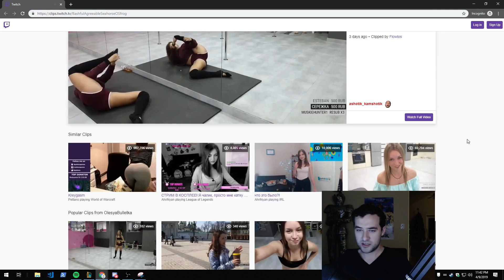Autom8 Twitch YouTube Stream Highlights 2019-04-11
Starring: Shotz, Shotz, ashlynn, AnthonyZ, xQcOW, Lord_Kebun, summit1g, JPKMoto, JakenbakeLIVE, Poopbutt101, xQcOW, Aleeksi, Destiny, Lord_Kebun, AnthonyZ, summit1g, TayborSnapping, summit1g, summit1g, TurtleVerified, ashlynn, JakenbakeLIVE, Ziggy, MrMouton, Ziggy, Lord_Kebun, ashlynn, Lord_Kebun, Mew2King, buddha, ashlynn, Ninja

00:00
00:26
00:47
01:12
01:38
01:52
02:18
02:44
03:10
03:26
03:49
04:15
04:33
04:44
05:10
05:36
06:02
06:23
06:36
06:41
07:00
07:12
07:18
07:40
07:53
08:14
08:40
09:05
09:31
09:50
10:16
10:37